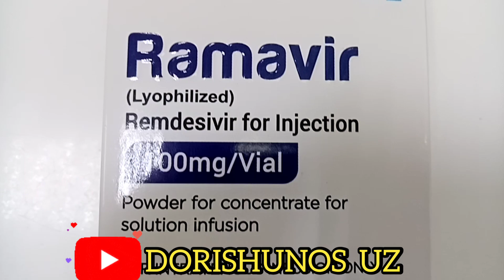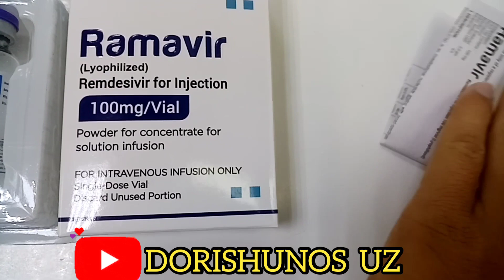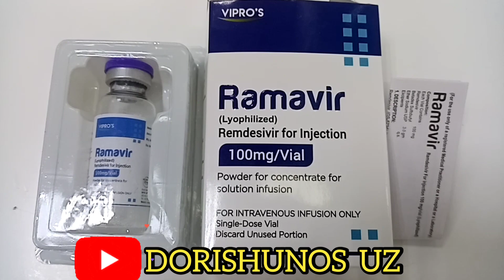COVID-19 НИ ДАВОЛАШДА ИШЛАТИЛАЁТГАН ДОРИ REMDESIVIR